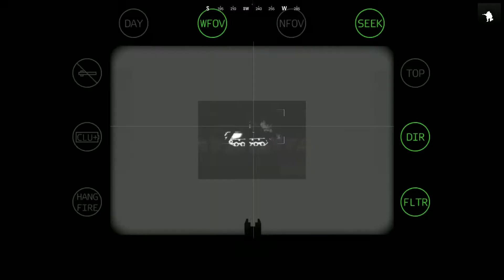Dance with the SFG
Various clips from ops from August onwards
Cozy Powell - Dance with the Devil